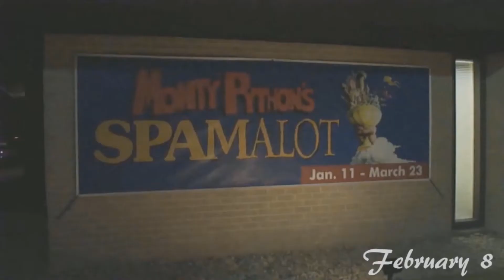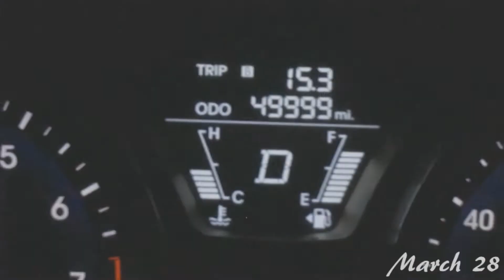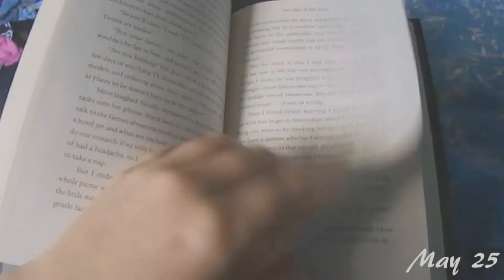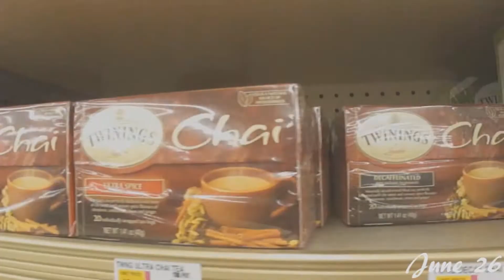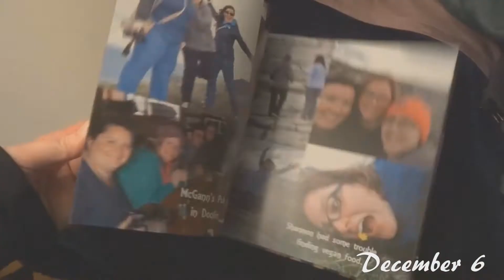2014 In Seconds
One second per day in 2014